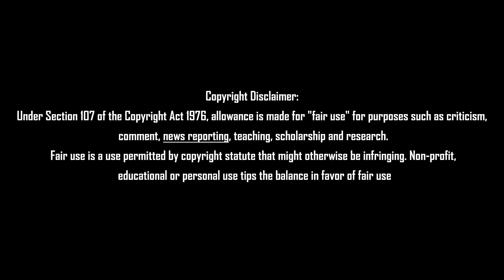Breaking எடப்பாடிக்கு எதிராக களமிறங்கிய மூன்று பெரும் புள்ளிகள் Tamil News 29.07.2022